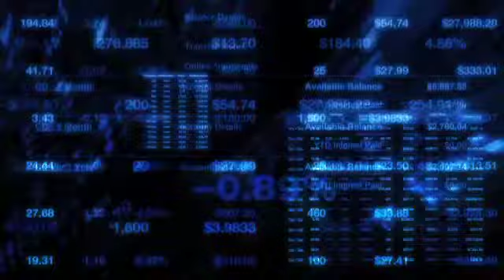Earnings Report: Toyota (NYSE:TM)Swings to $1.7 Billion Net Profit But Warns of Recalls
Toyota Motor (NYSE:TM) reported a net profit of USD $1.7 billion, or 153.2 billion yen, for the October-December quarter, swinging form a quarterly loss of 164.7 billion yen in the year-ago quarter.

However, these results do not reflect the costs that will be incurred by the massive recalls that the company has put into place due to faulty pedals that lead to acceleration.

For the quarter, sales revenue rose 10% to 5.3 trillion yen.

The world's largest automaker also boosted its annual guidance and gave an estimate on the costs that will be incurred by the global recall.

Toyota said the global recall may cost up to 180 billion yen (USD$2 billion), with 100 billion yen (USD$1.1 billion) in repairs and 70 billion yen (USD$770 million) to 80 billion yen (USD$880 million) in missed sales.

Toyota also said that the recall could cause global demand for its vehicles to fall by 100,000.

Toyota said due to cost cuts and renewed demand for its fuel-efficient vehicles, it was raising its forecast, now expecting a profit of 80 billion yen for the fiscal year through March, from its prior expectation of a 200 billion yen loss.